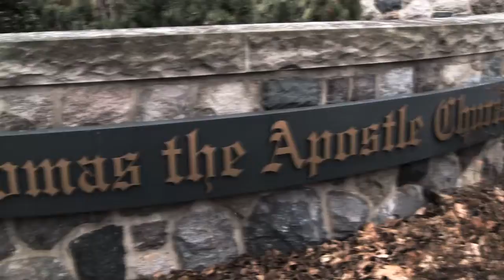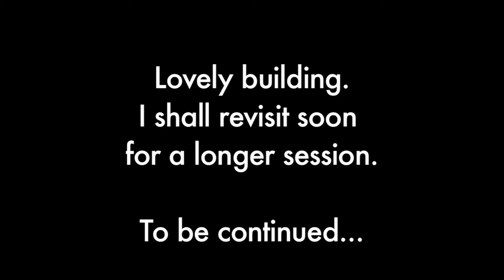Saint Thomas the Apostle Church ~ Motion Stabilizer Practice 02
Here's a quick video I put together from a small portion of the motion stabilizer practice footage I took on my walk on Saturday. I'm trying out a bleach-bypass kinda--sorta technique in Final Cut Pro to give it a surreal look. The soundtrack is gregorian chant from the FCP Apple Loops library played backwards with a drum loop under it... and church bells. :)